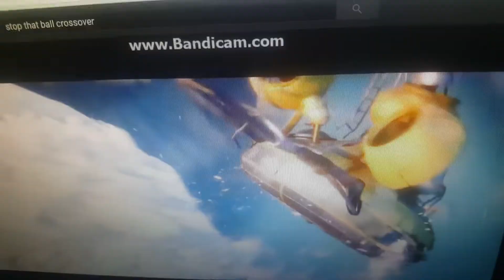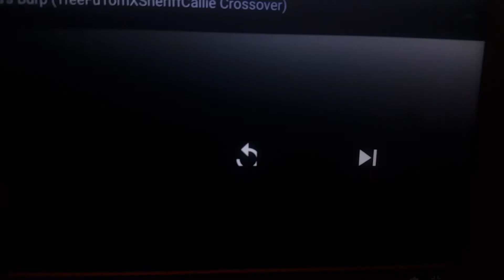Lola Burp Crossover Wanda Reyes